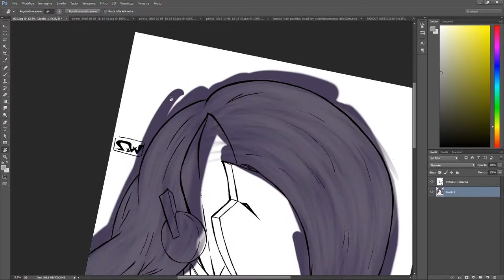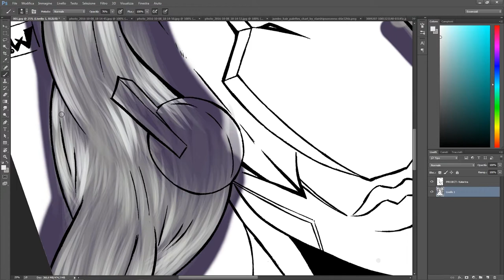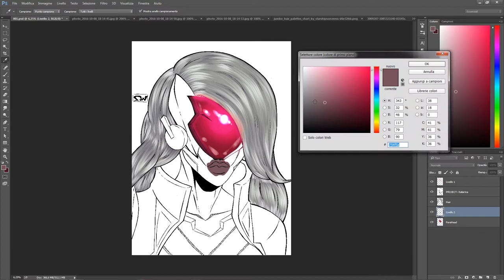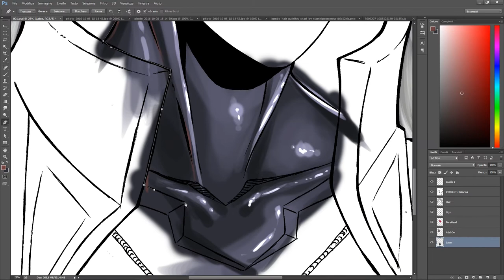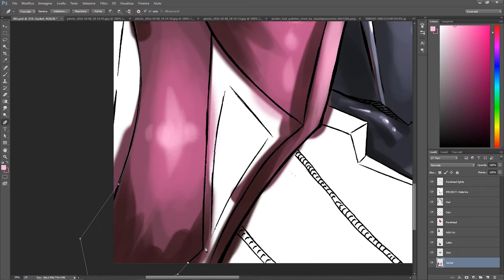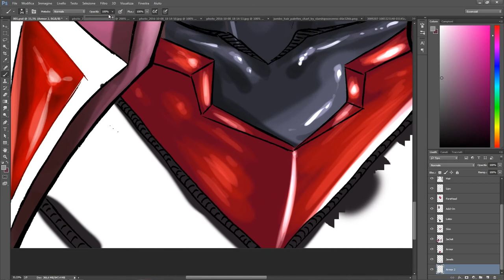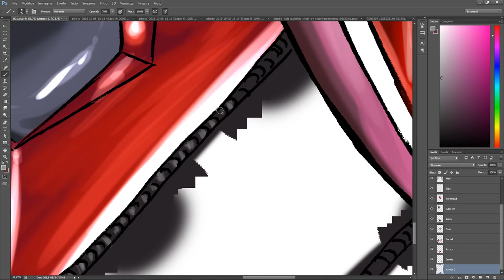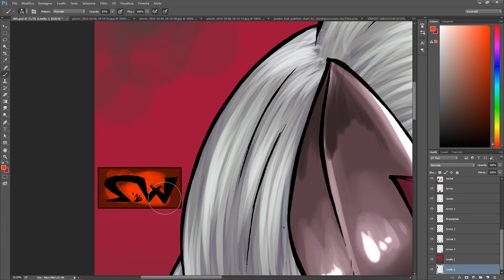PROJECT: Katarina by SweetyWhite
Hi, everyone! It's sweetywhite here with another upload! This time it's Katarina! I hope you enjoy the outcome!